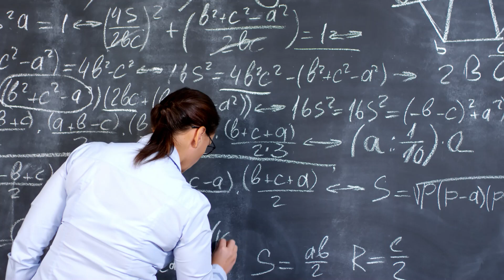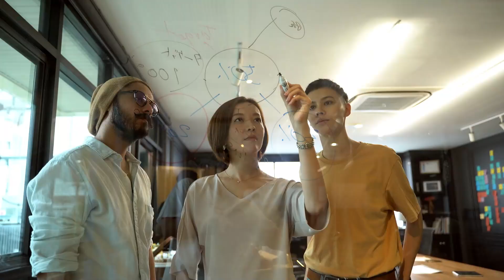This MISTAKE will cost you dearly! to find a job...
Hello Everyone,

Are you a Masters student in the UK struggling to balance part-time jobs with your studies? In this video, I discuss why it's crucial to focus more on acquiring new skills and knowledge rather than working part-time jobs.

Discover the importance of mastering essential technologies like Cloud Computing, Git, GitHub, and the latest advancements in Generative AI (Gen AI). By dedicating your time to learning these high-demand skills, you'll enhance your employability and increase your chances of landing a job in the UK, allowing you to stay and build your career here.

Thanks,
Roshan Pandey